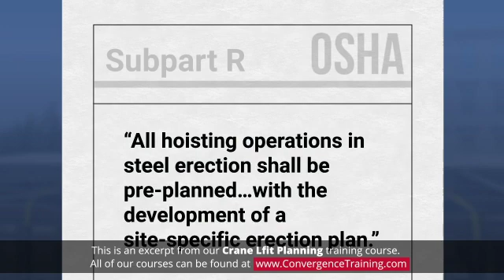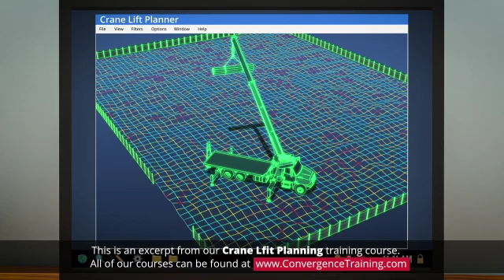Crane Lift Planning Training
to view the full video and purchase access to our other Health & Safety (EHS) courses.

When involved with a lift have you ever asked yourself, "I wonder if the crane is big enough?" or "Is the rigging set up properly?" or "Is it safe to move loads over or under a power line?". If you have thought of questions like these, then chances are there was too much risk in the lift. In this interactive online course we will cover, why lift planning is important, when a plan is needed, and who prepares the plan. We will also discuss the key roles and responsibilities associated with crane lifting activities and identify what information is contained in a lift plan. Then we will cover the purpose and value of a pre-lift meeting and the function of 3D computer modeling software in creating a lift plan.